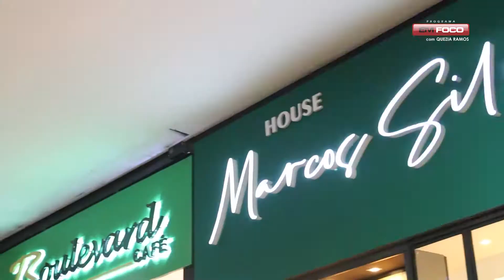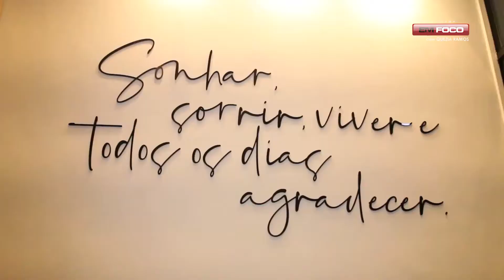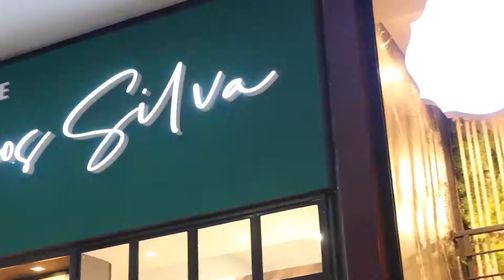INAUGURAÇÃO HOUSE MARCOS SILVA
Chef Marcos Silva promove evento de inauguração de seu novo espaço em Goiânia , o Empório House Marcos Silva